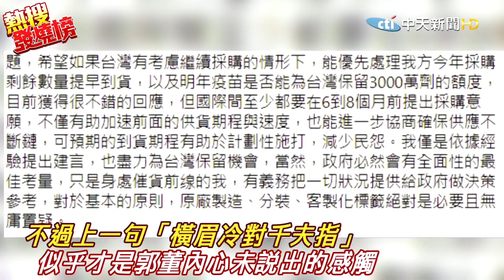郭董買BNT樂呼:從未花錢花這麼開心 PO「俯首甘為孺子牛」曝隱藏版心聲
歌名: Sunspots
作者: Jeremy Blake
類型: Dance & Electronic
氣氛: Happy Music